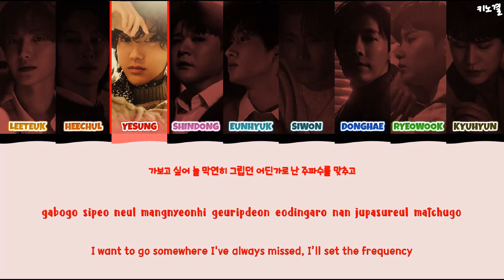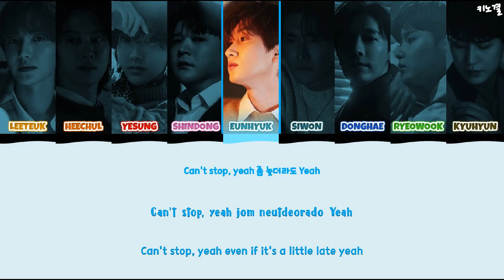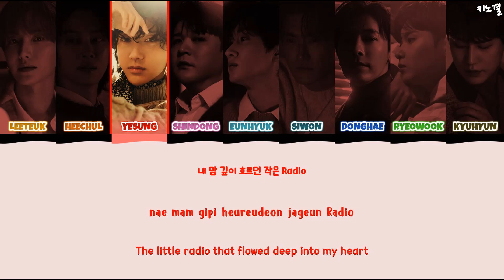SUPER JUNIOR (슈퍼주니어) - 'Analogue Radio' LYRICS COLOR CODED [HAN/ROM/ENG]